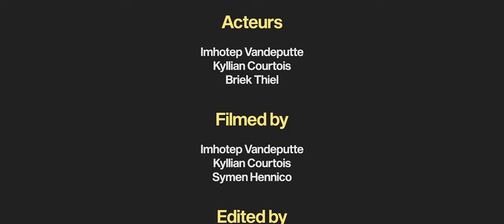Don't worry be happy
A Nerf fight as revenge for the death of Briek.

Don't worry be happy | Action Short Film
Directed by Imhotep Vandeputte.